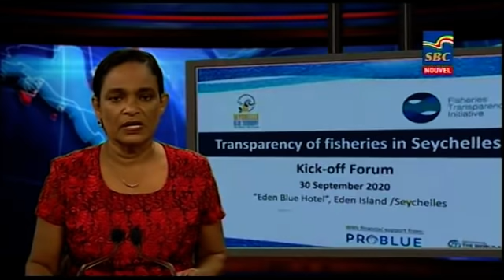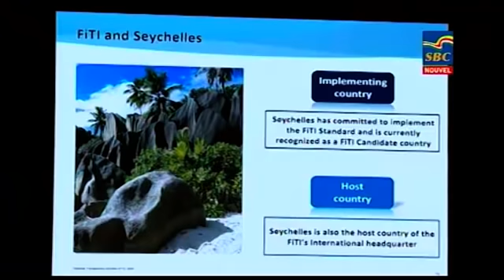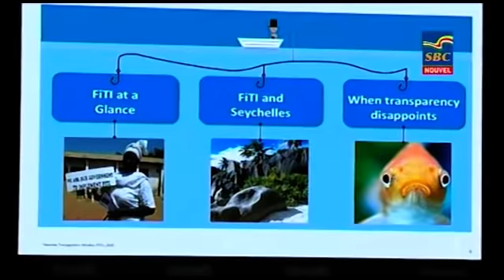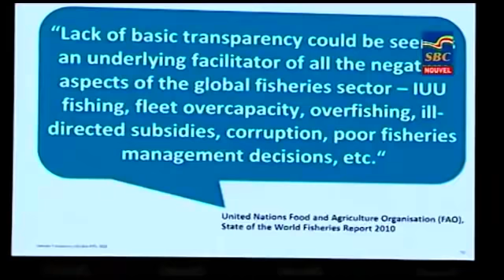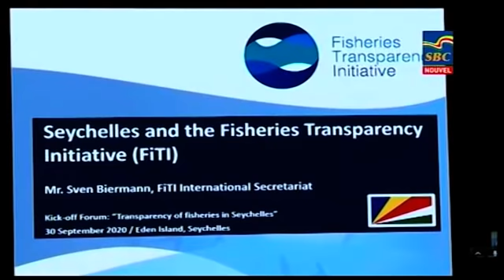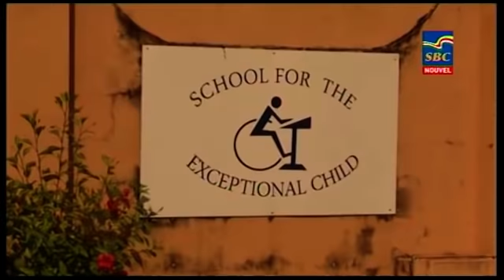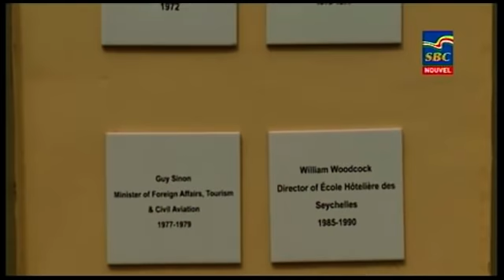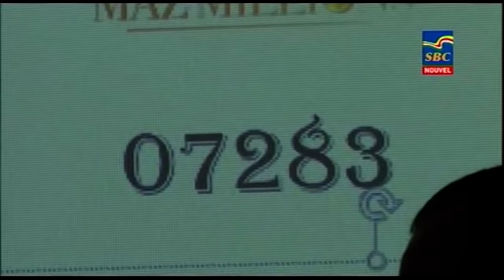8 p.m News 30-09-2020